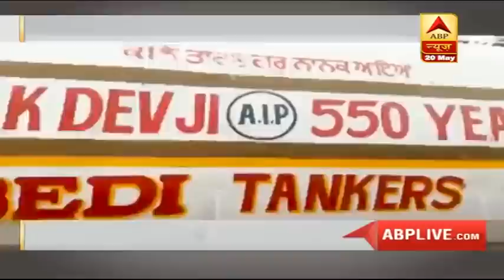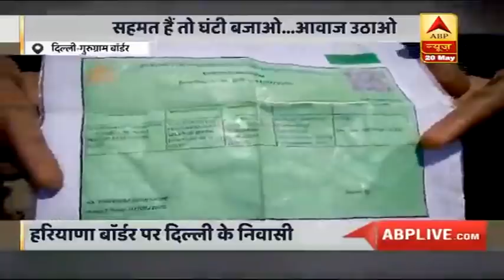यूपी बस मामला: जब नेता दूसरी पार्टी का चल सकता है तो बस क्यों नहीं?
देश में कोरोना वायरस के प्रकोप और जारी लॉकडाउन के बीच सबसे ज्यादा मुसीबतें प्रवासी मजदूर झेल रहे हैं. प्रवासी मजदूरों को बसों से उनके घर पहुंचाने को लेकर बीजेपी और कांग्रेस के बीच पिछले कई दिनों से खूब राजनीति हो रही है. उत्तर प्रदेश की योगी सरकार और कांग्रेस महासचिव प्रियंका गांधी आपस में भिड़ी हुई हैं.